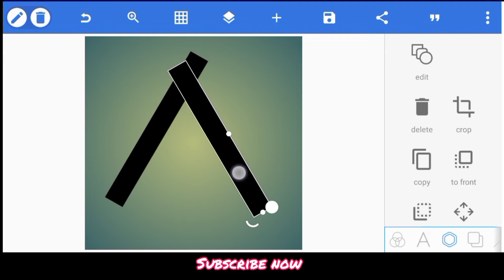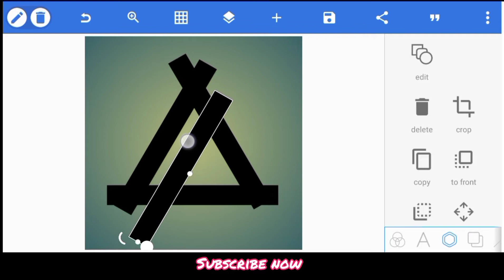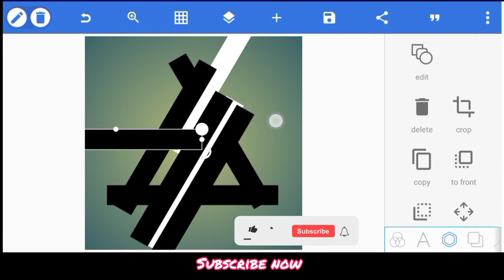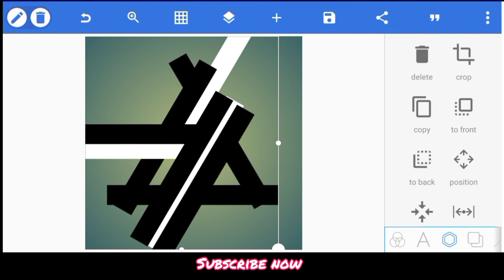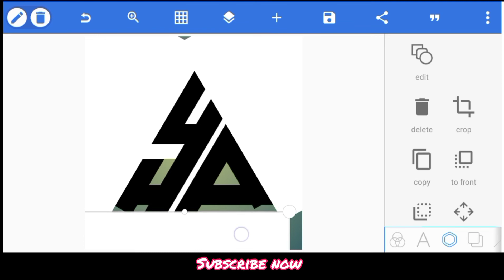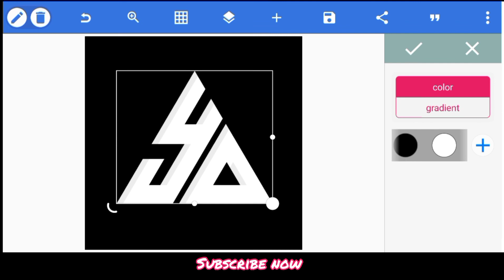How to make yo triangle shape logo - Tech Pencil - Pixellab Tutorials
In this video You will learn how to make yo triangle shape logo in mobile phone. triangle shape logo on Android. triangle logo editing. how to make triangle logo on Android. triangle logo in mobile phone. yo Text effect in Pixellab.

🎵🎵 Background music 🎵🎵
Jim Josef link NCS